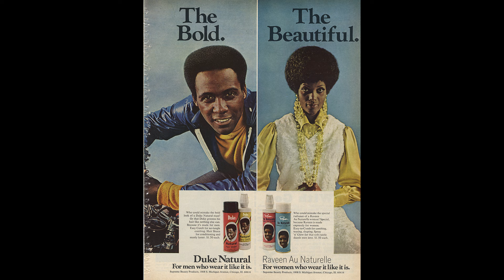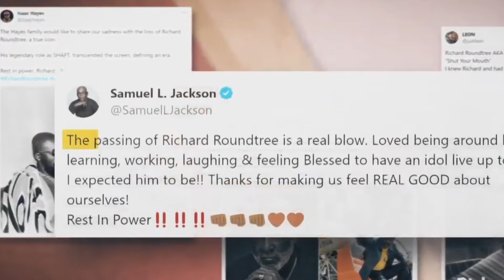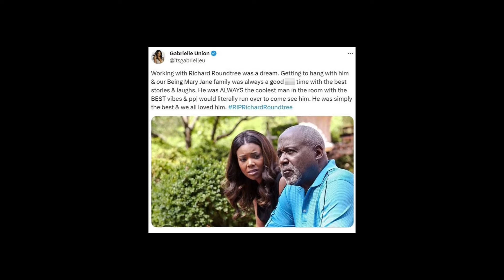Richard Roundtree’ Daughter Confirms What We Thought All Along, After His DEATH